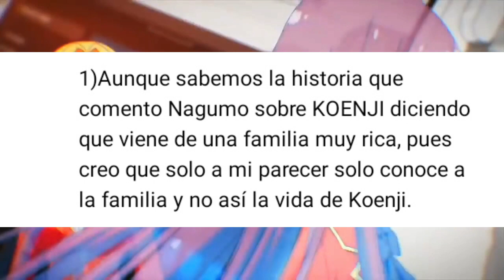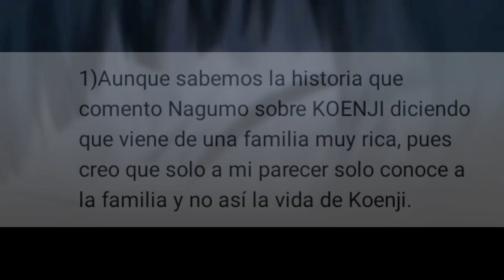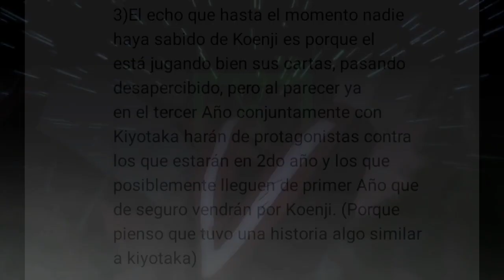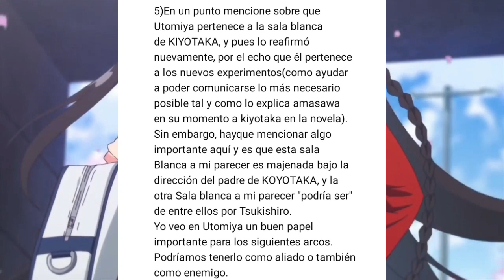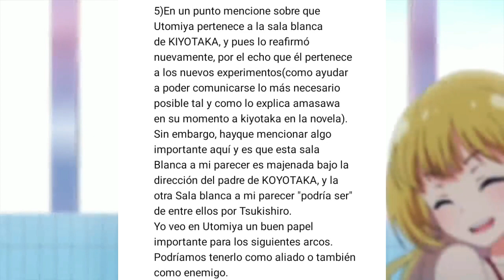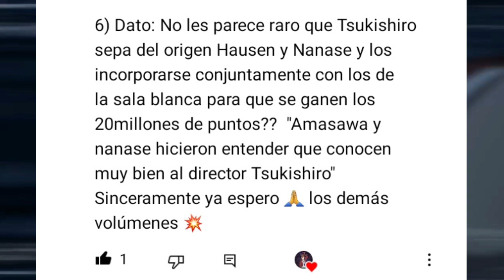⚠️Hay 2 SALAS BLANCAS!! | ¿Kouenji es de la Sala Blanca? Teoría | [Classroom Of The Élite] DamiánAF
↘↘↘🌟Léeme🌟↙↙↙

Hola a todos y bienvenidos a un nuevo video, Soy Damián de Top Animes y en este video les presento, Mi opinión de una Teoría sobre el pasado de Kouenji y el origen de sus habilidades.

🕭Si te gustó el video y quieres más Tops, Niveles de poder, Recomendaciones y curiosidades de Tus Animes Favoritos.

_Paso 1: Revisar que el vídeo que quieres ver no lo haya subido anteriormente al canal.

_Paso 2: Entrar al Link de arriba y donar la cantidad que quieras o puedas.

_Paso 3: Sacar captura de pantalla comprobando que fuiste la persona que dono y enviarla al correo de contacto junto con la petición del vídeo que quieres ver.